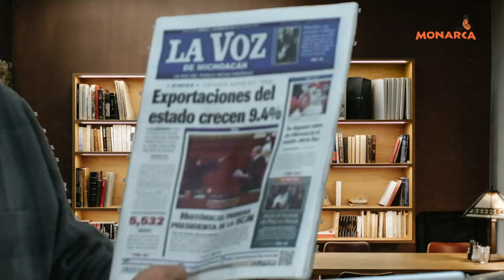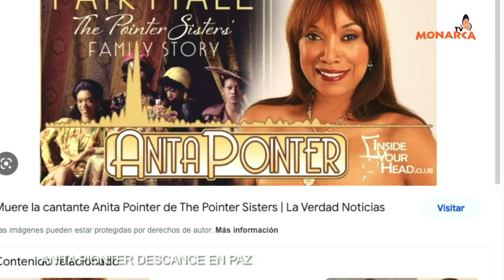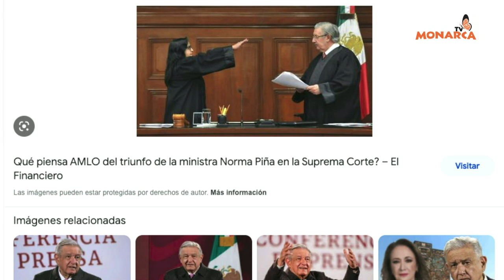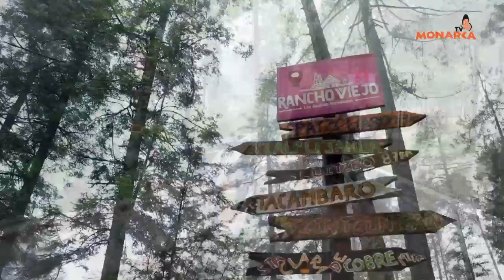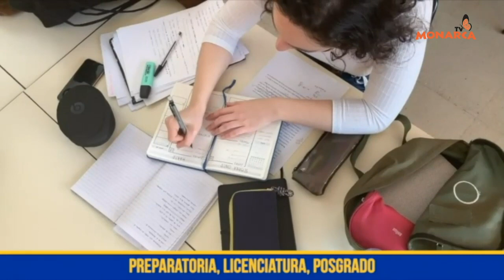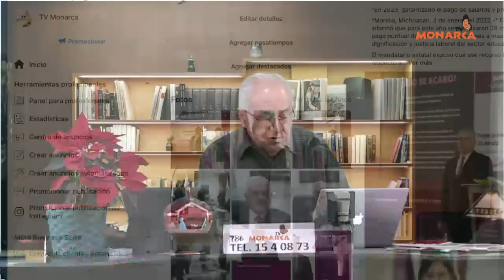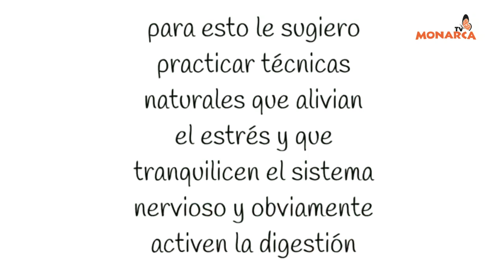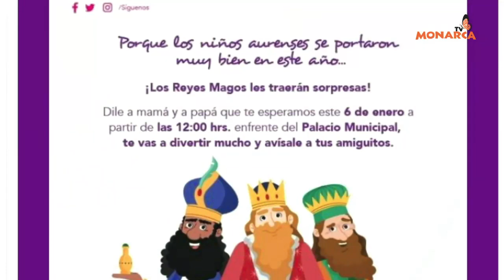NOTICIARIO MATUTINO DENUNCIA CIUDADANA 03 DE ENERO DE 2023